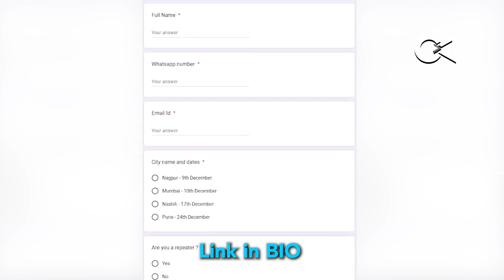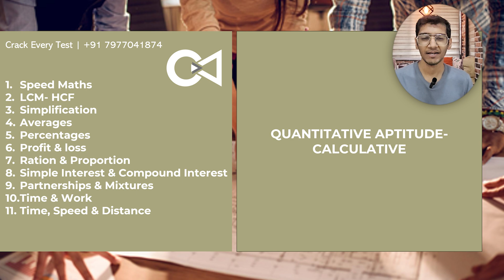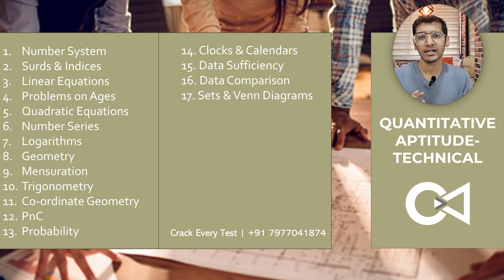CET 2024 Syllabus | Complete Portion for CET | Crack Every Test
If you are planning for CET 2024, this video is to give you all complete guide to the syllabus of CET. CET will be held in March 2024. This is the right time to start your preparation. Crack Every Test has different packages designed as per student requirements. CET is your way to many great colleges that offer a hephty package which is a good deal.

Start your CET prep with us, if you have any doubts or difficulties regarding MBA, MBA exams, Preparation, top colleges etc. we have many seminars planned for all the aspirants in 4 different cities. Here are the details to all the seminars.

Pune:
Patrakar Bhavan, 193, Navi Peth, Ganjwe Chowk, Pune, Maharashtra 411030
24th Dec
10 am to 1 pm

Mumbai:
SIMSREE College Auditorium, Churchgate, Mumbai
10th Dec
6 to 8 pm

Nagpur:
Vidarbh Hindi Sahitya Sammelan, Ambazari Rd, Panchasheel Square, Dhantoli, Ramdaspeth, Nagpur, Maharashtra 440012
9th Dec
11 am to 1 pm

Nashik:
Venue yet to be decided
17th Dec
6 pm to 8 pm

Our prime motive is to reach out to the students in every way possible, to boost thier moral and guide them on their journey and provide them the sources which will benefit them.

New Batch for Crack Every Test MBA exams 23-24. Admissions started!